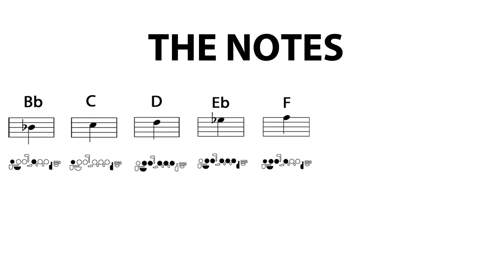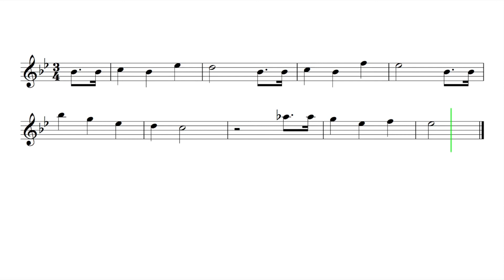Flute "Happy Birthday" EASY Sheet Music